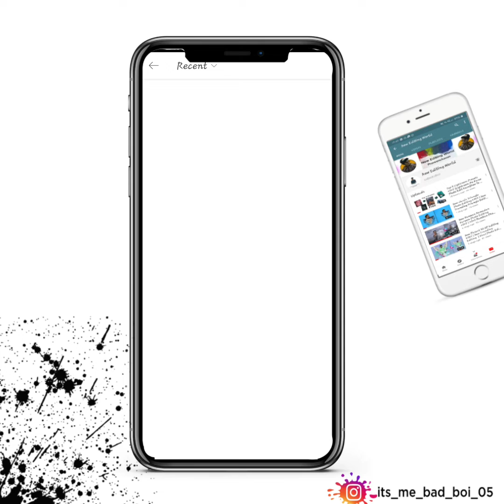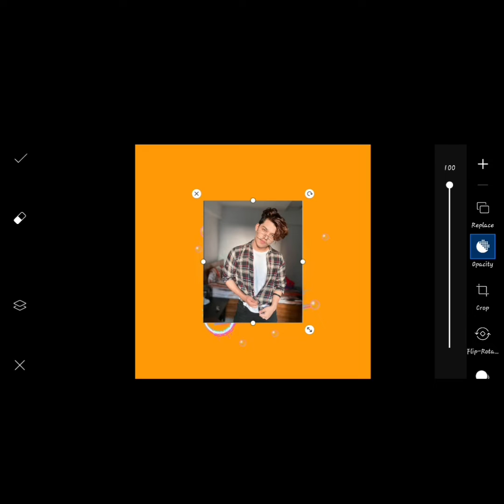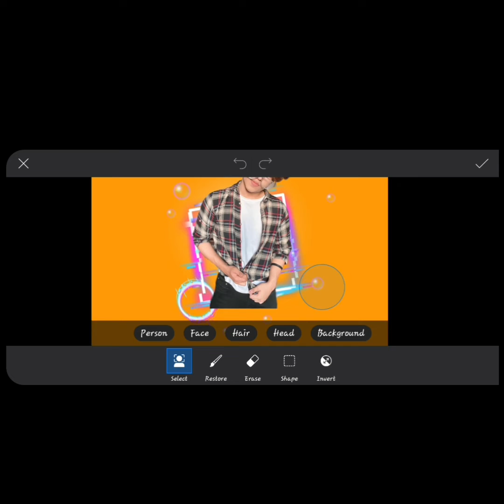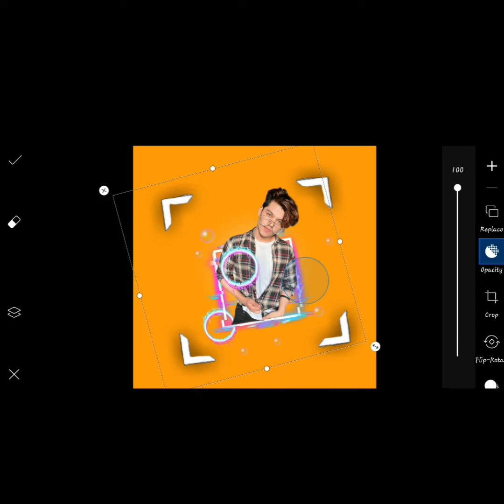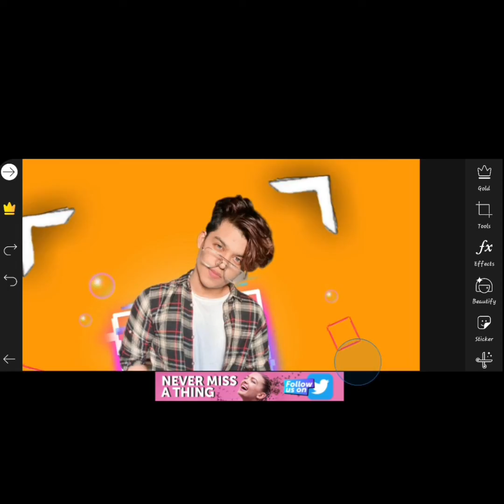New Picsart Tranding Effect Photo Editing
Picsart New Tranding  Editing Enjoy The Video New Style Editing Hope You Love It

My collection

1) Picsart Editing Tranding effect 2020 | Picsart Editing Tutorial | New style | New Editing World

2) New Viral Circle 🔥Editing 2020 😎 | New Editing | New Style | New Editing World

3) New Viral DP 🔥 Editing 2020 | Picsart Editing 2020 | New Style Editing | New Editing World

4) New 3D Picsart Instagram Viral Editing | Picsart And Autodesk Editing | New Editing World

5) Top 5 Lightroom Presets 2020 |Lightroom Me Kaise Photo Edit Kare|How To Copy And Paste In lightroom

6) New classic Triangle Photo Editing 2020 | New Tranding Triangle Editing | Picsart Photo Editing

visit again